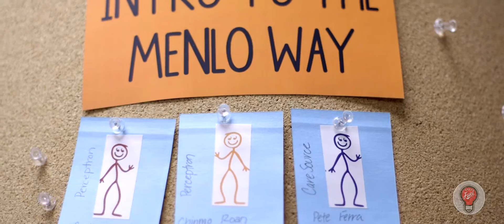Rich Sheridan - Reptiles Fear And Culture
Most companies have a culture that is driven by fear, which grossly inhibits creativity, collaboration, and innovation. CEO of Menlo Innovations, Rich Sheridan explains why fear leads to failure and how making employees feel safe can revolutionize your culture, teams, and the work they do.